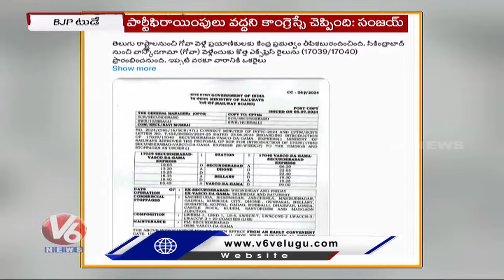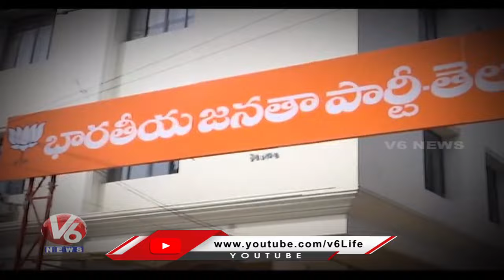BJP Today : Kishan Reddy Tweet On Train Services | Raghunandan Rao Prayers In Tirupati | V6 News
వెజ్ నాకెంత..?